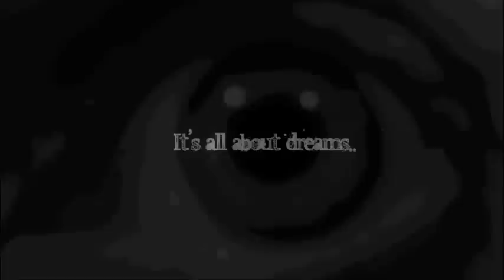Sétamùr - Rapid Eye Movement EP [TEASER]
Norman "Sétamùr" Baiocchi solo EP
Written, arranged and recorded in Pančevo, Serbia (August 2012)
Recorded, produced, mixed and co-arranged by Melinda Ligeti